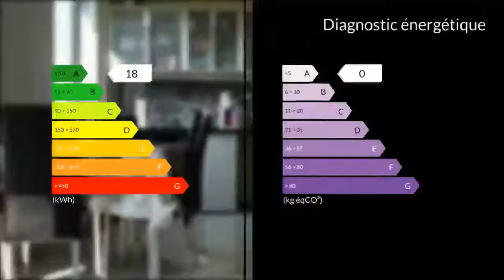A vendre - Appartement - Feyzin (69320) - 3 pièces - 57m²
Sandra VALENTE, Maxihome, vous propose un T3 de 56 m² au 3ème étage sans ascenceur situé à Feyzin. Cet appartement se compose d'une cuisine équipée ouverte sur le séjour avec balcon, de 2 chambres avec parquet, une salle de bain/wc avec loggia. Une cave vient compléter cet ensemble. Entièrement refait à neuf en 2009, il n'y a aucun travaux à prévoir. Cuisine équipée, Double vitrage pvc, radiateurs fluides caloporteurs, isolation intérieure, climatisation réversible, plomberie.Aux portes Sud de l'agglomération lyonnaise, la commune de Feyzin profite de la proximité de Lyon, accessible très rapidement grâce à la connexion immédiate au Boulevard Urbain Sud qui relie les autoroutes A7 et A46 au boulevard Périphérique. La résidence se trouve à proximité des arrêts de bus et de la gare. Cinq écoles et un collège assurent la scolarité de vos enfants et la ville proposent de nombreux commerces et équipements sportifs tels que : salles omnisports, terrains de tennis, stades, piscine d'été, un dojo, le boulodrome... Vous souhaitez visiter, appelez Mme Sandra VALENTE 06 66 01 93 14 / 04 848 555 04 poste 9096 Agent commercial indépendant du réseau national clairimmo Maxihome N° RSAC : 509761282 - Ville du greffe : RSAC LYON